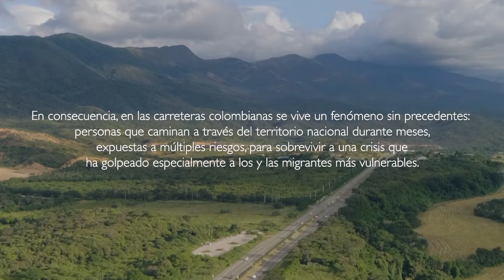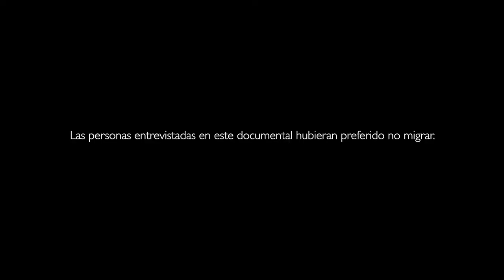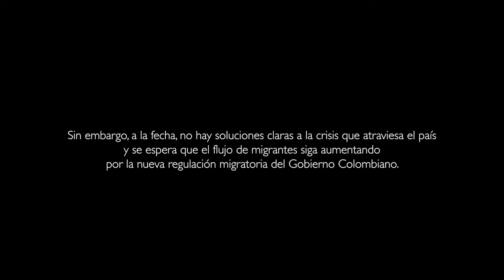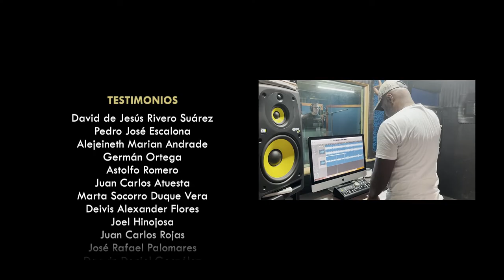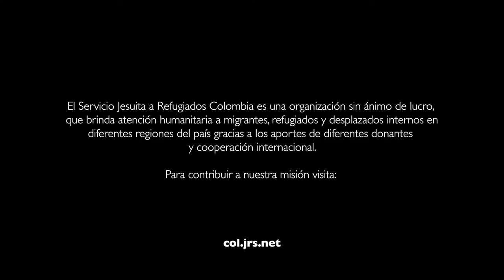CAMINANTES - Documental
Millones de personas venezolanas han dejado sus hogares por volver a comenzar, pero la llegada de la pandemia del COVID-19 y la tensión política para la gestión de la crisis han sido un obstáculo en su camino. El panorama social les ha dejado una sola opción: caminar en busca de un nuevo hogar. Los retos del camino no son fáciles y la vulnerabilidad está a flor de piel. Esta es la historia de quienes se arrojan al camino en cuerpo y espíritu, de quienes escapan como tradición y resistencia y de quienes construyen vías hacia la esperanza con iniciativas de fraternidad.

Un proyecto del Servicio Jesuita a Refugiados Colombia

Con el apoyo de:
U.S. Department of State:  Bureau of Population, Refugees, and Migration
Cáritas Alemania
Cooperación Alemana
Manos Unidas